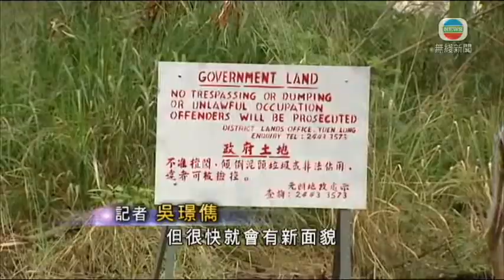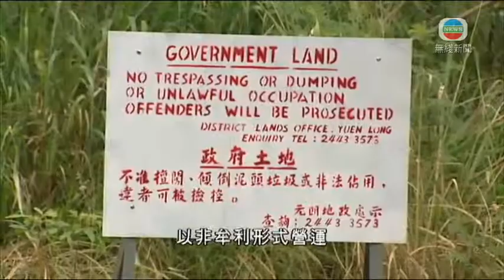[天水圍墟市] 2012SEP01 - TVB新聞 - 天水圍北建墟市紓緩物價高企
政務司司長林鄭月娥到天水圍視察，她宣布於天水圍北一塊政府用地興建墟市，希望紓緩區內物價高企問題，期望農曆新年前可以逐步啟用。  天水圍北這片休憩用地面積約三千八百平方米，現時是空置，但很快就會有新面貌。政務司司長林鄭月娥，視察天水圍時透露。當局計劃在這裡發展跳蝨市場，希望紓緩區內購物設施和就業機會不足的問題。當局會撥大約一千萬元，平整土地及興建固定攤檔，並批出一至兩百萬元，將項目交由東華三院以非牟利形式營運，未來五年不會向東華收租，東華就表示，會盡量減低租金。當局表示，今個月開始地區諮詢，預計跳蝨市場建成後，模式如同錦上路跳蝨市場，明年農曆年前開業。